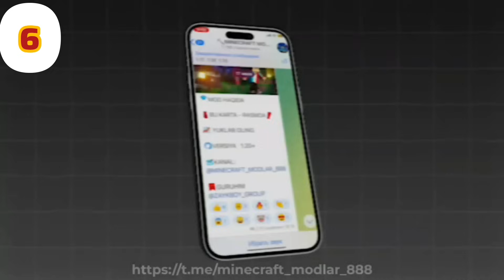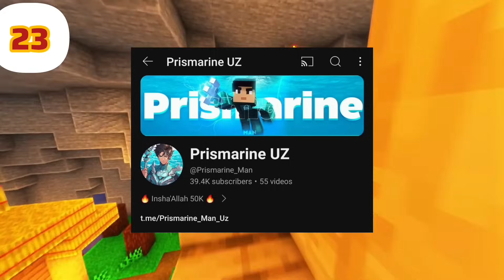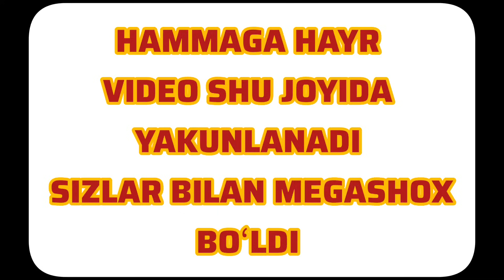🔥 PRISMARINE HAQIDA SIZ BILMAGAN 50TA QIZIQARLI FAKT 🤩 | MINECRAFT UZBEKCHA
OHIRIGACHA KO'RISHNI MASLAHAT BERAMAN